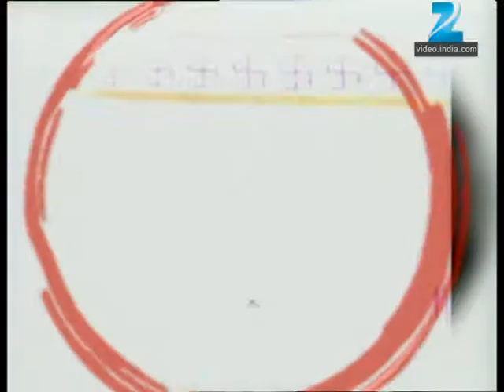Avghachi Sansaar - Marathi Serial - Full Ep - 295 - Prasad Oak, Amruta Subhash - Zee Marathi